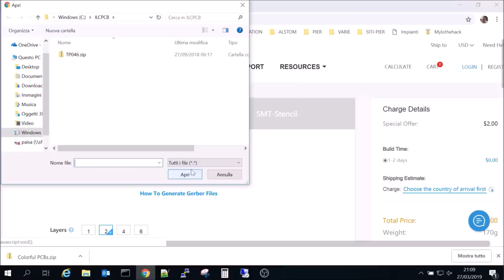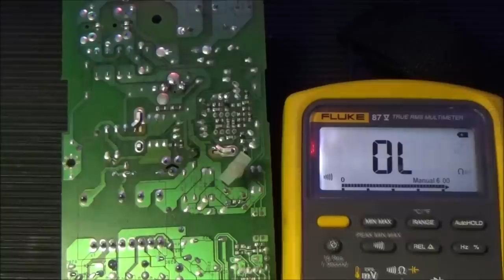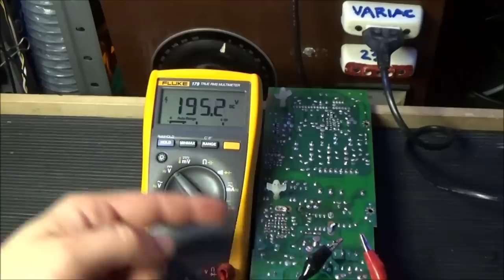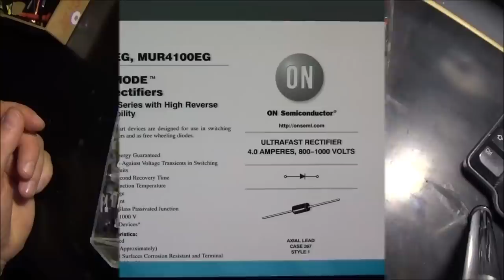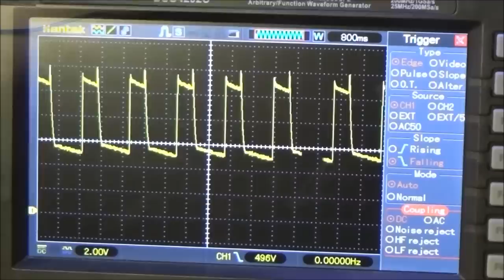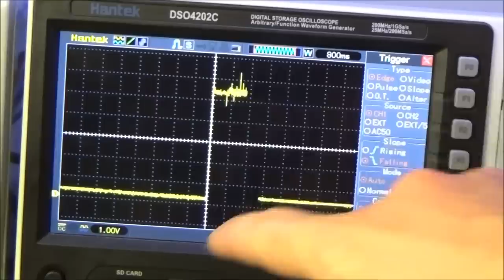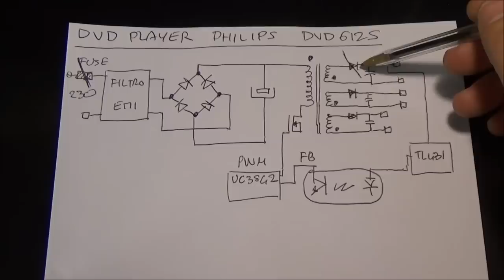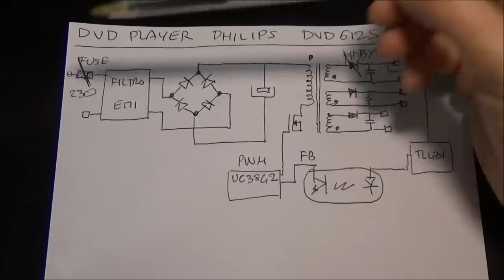0483: Riparazione Lettore DVD Philips 612 S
Ricevo da Gregorio di Trento un lettore DVD che non si accende più. Il fusibile è saltato. Lo sostituisco e seguo il segnale dalla alimentazione fino a trovare il punto in cui trovo il guasto.  Per sapere come è andata guarda il video !  :-))